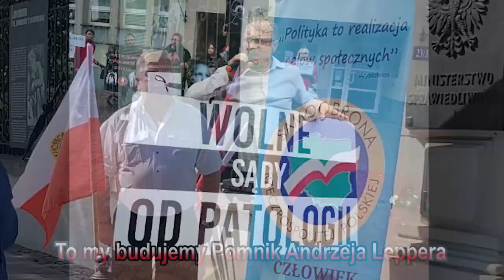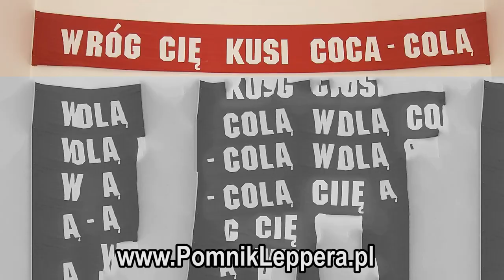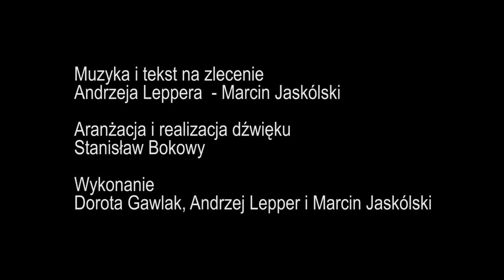Andrzej Lepper - piosenka z Jego oryginalnym głosem.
Andrzej Lepper - Tego większość z Was nie słyszała. Polaku  buduj z nami pomnik Andrzeja Leppera. Udostępniaj ten film znajomym. Słowa Leppera aktualne wczoraj, dziś i jutro.